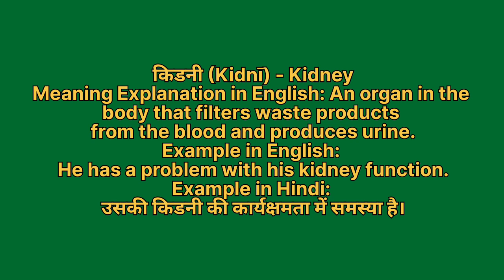Kidni ko english mein kya kahate hain | किडनी को इंग्लिश में क्या कहते हैं | Kidni ki spelling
Kidni ko English me kya kahate hain
Kidni को इंग्लिश में क्या कहते है

किडनी को इंग्लिश में kidney कहते हैं
Kidni ko English mein kidney kahate hain